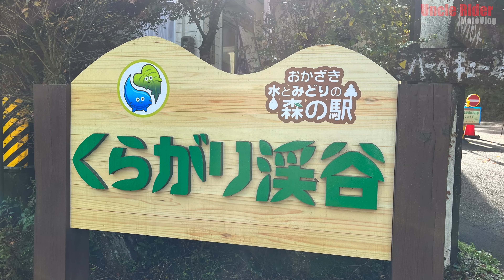【Motovlog】くらがり渓谷とつくで村までを走ってみた Uncle Rider ツーリングレター ＃377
【Motovlog】【紅葉ツーリングもこれで最後になるかな？】くらがり渓谷の巻

ずいぶん昔に一度だけ行ったことがありますが、２０歳過ぎの頃ですが
ほとんど覚えておりません。
入り口からだいぶ奥に紅葉ポイントがあるのですが途中で右足が痛くなって来たので、今回は断念しておきます。靴を考えて新しいのが欲しいですね。

■ハイエースの車中泊ちゃんねる
　ハイエースで気ままに車中泊、キャンプをやっています。

Moto Uncleちゃんねる

バイク

HONDA GB350 Red
ヘルメット
WINS　→  カブト
スマホホルダー　→ RAM  MOUNTS  XーGRIP
　　　　　　　　→QUAD LOCK iPhone８
カメラ
Sony AS300
Sony FDRーX3000
Nikon COOLPIX A900
Nikon COOLPIXP510
LUMIX G99
insta　360 one　X
編集　ソフト